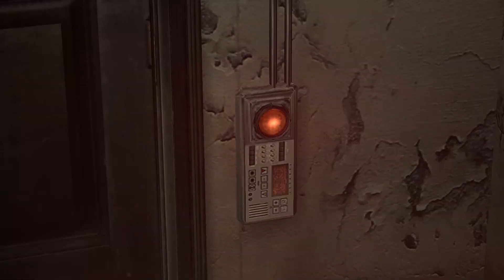Resident Evil 6 No Commentary Walkthrough Part 2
Over fifteen years since the destruction of Raccoon City...
In the face of the continuing threat posed by bioterrorism, the president of the United States decides to finally shed light on the truth of what happened in Raccoon City's final days. On the day of his speech, a bioterrorist attack rocks the seminar hall--and the truth is swallowed in darkness.
However, the fight is not yet lost. In Tall Oaks, USA, Leon S. Kennedy--framed for the president's assassination--tries to save the locals from the zombie threat. In Lianshiang, Chris Redfield must combat a bioterrorism situation of his own. In the Republic of Edonia, a land wracked by civil war, Jake is hunted by...something...inhuman. And behind it all is Ada--though to what end, no one knows.
This is the story of their struggles, their triumphs, and their failures played out on a global scale.